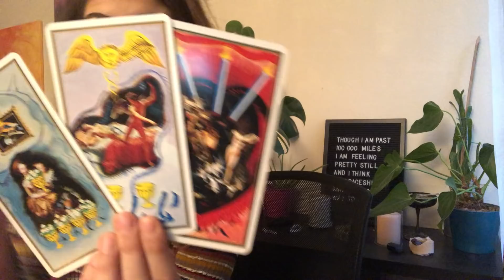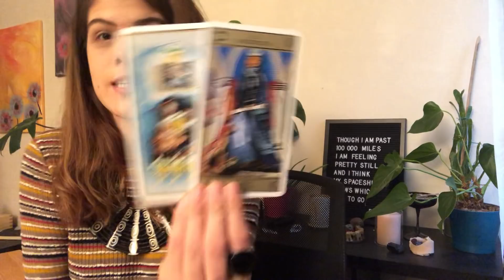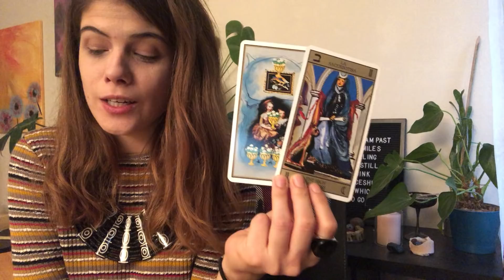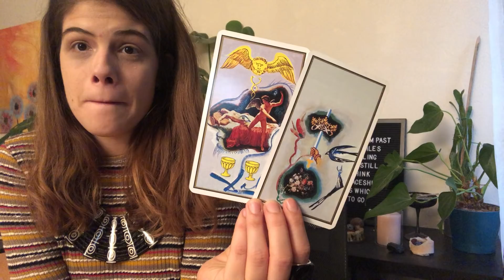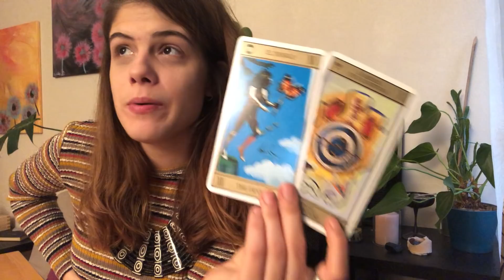PISCES - THE GOLDEN OPPORTUNITY || DECEMBER 2018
My name is Nevena and I am an intuitive tarot reader. I believe that tarot is a great way to channel energies which occur around as well as within us. Although these are general readings, I hope that even one person resonated and was guided by my readings.